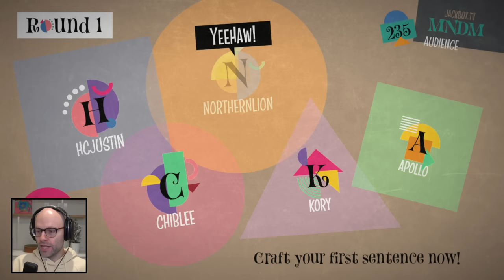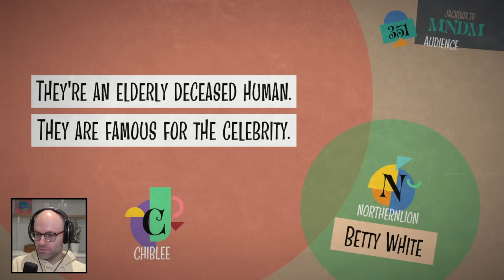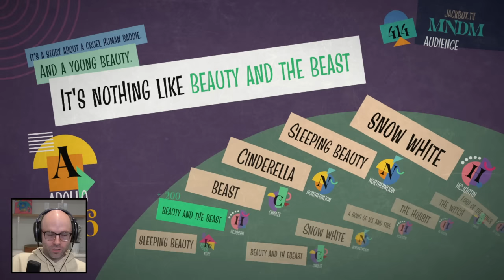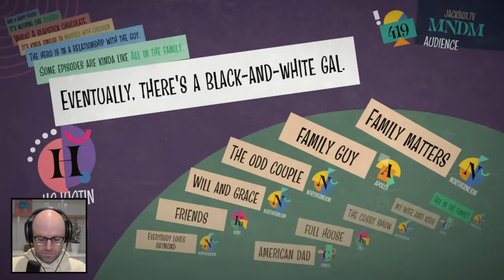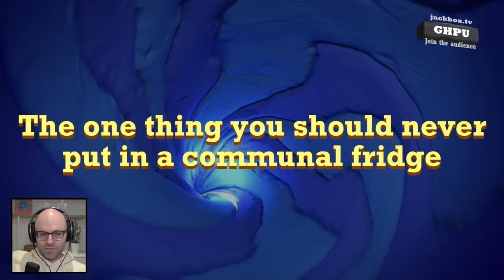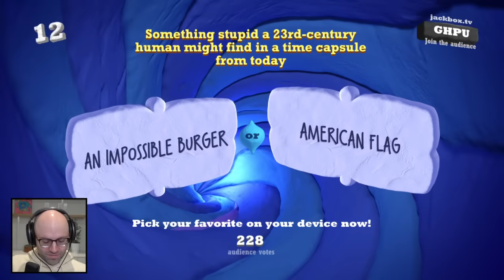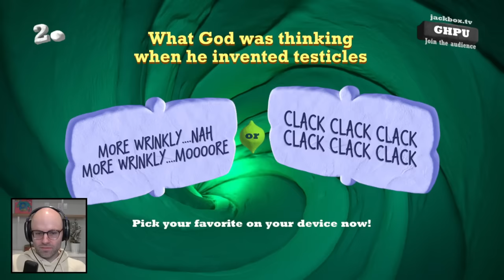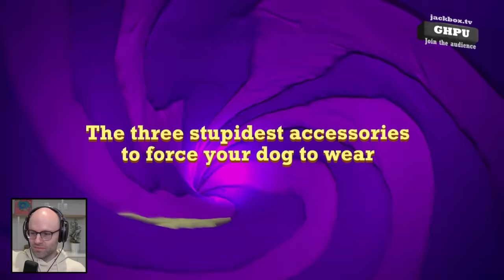How much money they make (Jackbox)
This video came from my stream on January 12th, 2024. Catch me live from 9AM-2PM PT every weekday